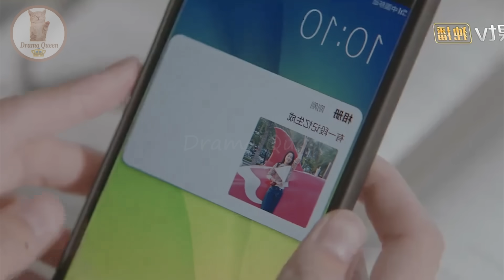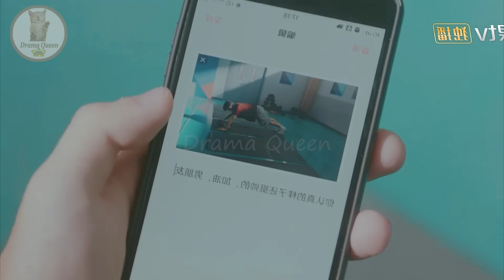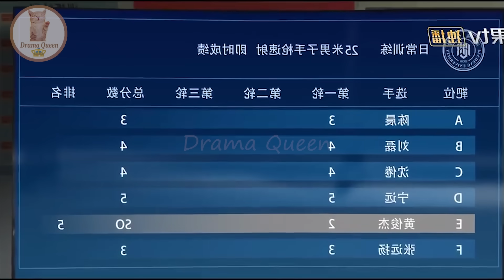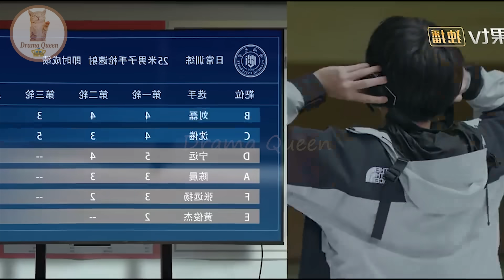Part 19 || Bad Boy ❤ Cute Girl || High-School Love Story || Chinese drama Explained In Hindi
In this video, I will give an hindi explanation of "You Are Desire (2023)" (Episode 19) which is a Chinese Adventure, Romance, Drama, Fantasy,Comedy, Romance, Youth

Sabrina Zhuang / Lin Yu Jing             Zhou Yi Ran / Shen Juan           Chen He Yi/ Fu Ming Xiu           Fan Shi Ran / Gu Xia          Bian Tian Yang / Wang Yi Yang               Wang Chuan / He Song Nan